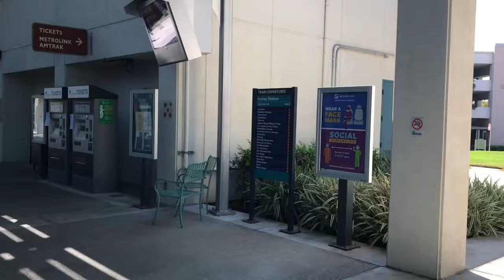Railfanning The Orange County 10/17/20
Irvine & Santa Ana CA

On Saturday, October 17th 2020. I Had An Awesome Day While Railfanning At Irvine & Santa Ana. And I Capture Some Of Our Trains With Amtrak Metrolink OC & IEOC Lines 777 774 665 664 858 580 & 579. I Hope You Enjoy Watching This Video.

Trains

Train 1 Northbound Amtrak 777 Service To San Luis Obispo CABCAR 6907, SC-44 2110.

Train 2 Southbound Amtrak 774 Service To Irvine SC-44 2114, CABCAR 6908.

Train 3 Northbound Metrolink M665 Service To LA Union Station CABCAR 695, F125 934.

Train 4 Southbound Metrolink M664 Service To Irvine F125 942, CABCAR 668.

Train 5 Northbound Metrolink M858 Service To San Bernardino Downtown F125 933, CABCAR 657.

Train 6 Southbound Amtrak 580 Service To Irvine SC-44 2118, CABCAR 6903.

Train 7 Northbound Amtrak 579 Service To Los Angeles CABCAR 6908, SC-44 2114.